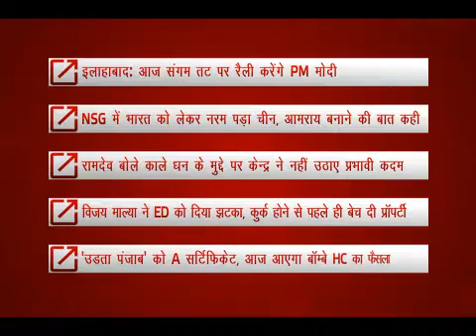माल्या ने की ईडी से होशियारी !